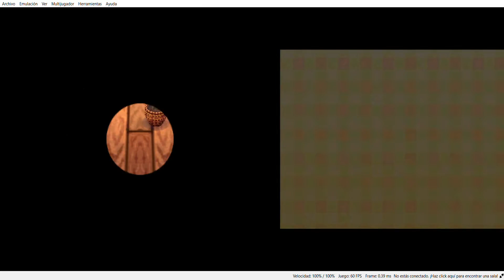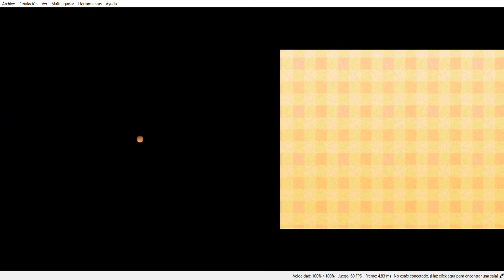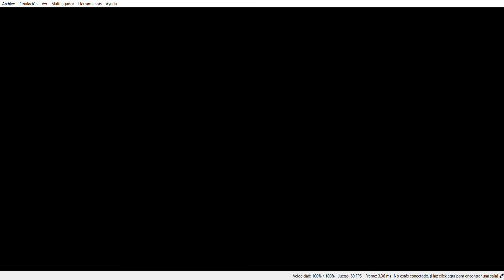Animal Crossing New Leaf: Otro día más en Amor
Si este vídeo llega a 10 likes haré un semi-vídeo en 2.0